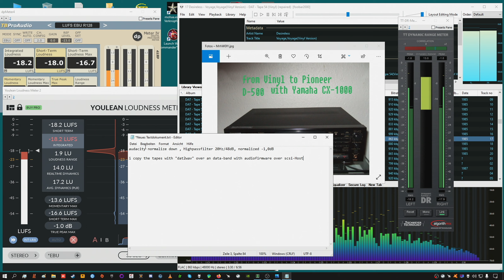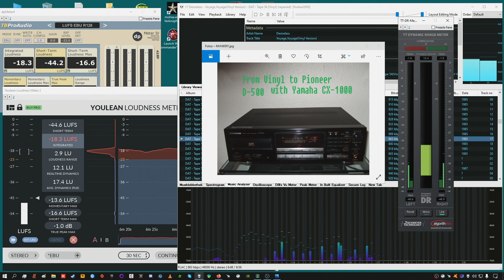"wdtaVd" after highpassfilter desireless - voyage voyage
Vinyl to Digital Audio Tape with Yamaha CX-1000 tu Pioneer D-500
Tapes digitally copied with "Dat2wav" over an scsi-host and an Audiofirmware on the drive